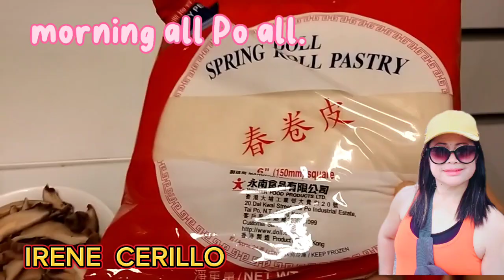Spring Roll Luto ako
Spring Roll luto Ako..dried mushroom..bean sprout..carrots ..means beef..spring roll wrapper..yummy@irenecerillochannel6263